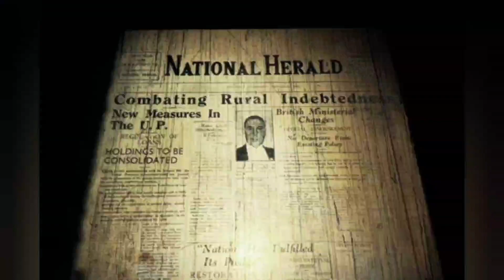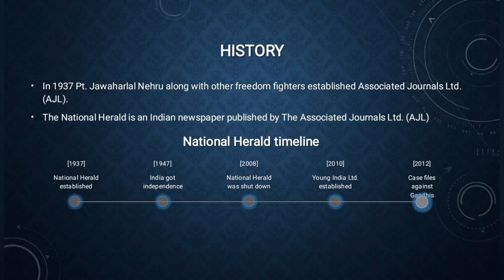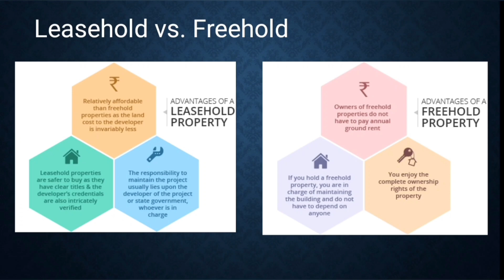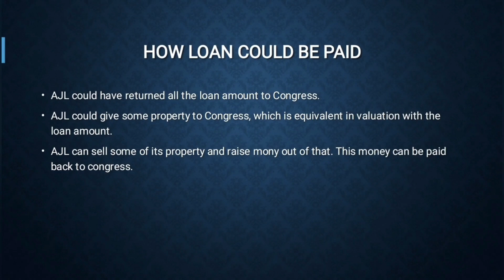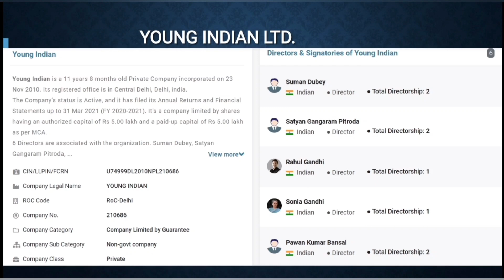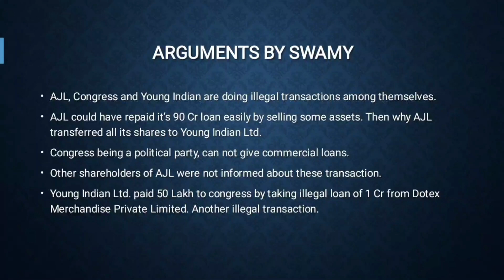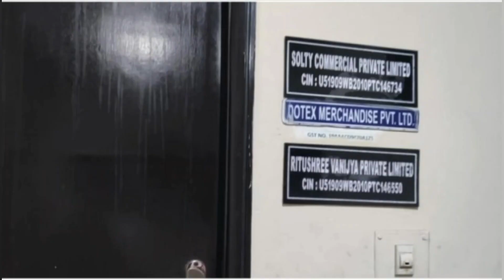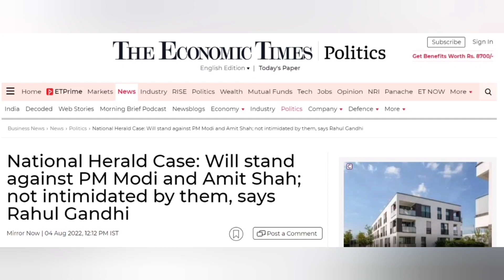National Herald Case Explained | Why ED summon Sonia and Rahul Gandhi? | AJL | Hindi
In this video we discussed abou the National Herald Corruption Case.

नेशनल हेराल्ड केस क्या है?